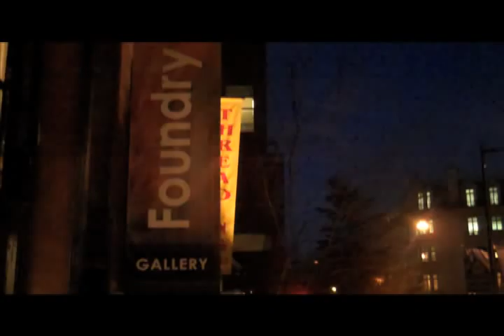Kurdistan Regional Government Presents "My Kurdistan"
The Kurdistan Regional Government proudly presents My Kurdistan: Paintings of Kurdish Life at the Foundry Gallery in Washington, DC. The exhibit showcases some of Kurdistans most beautiful art pieces, including those of renowned artist Falah Shwan.